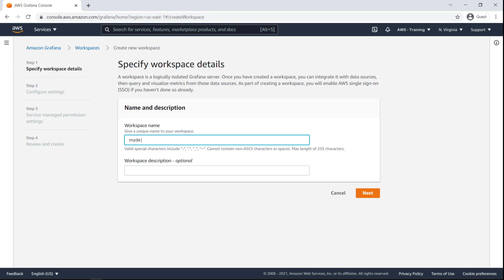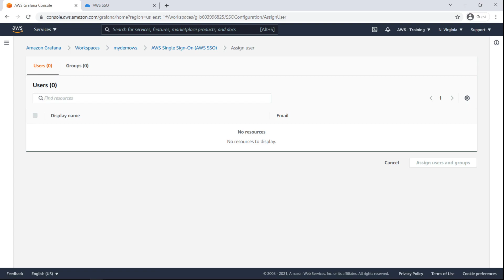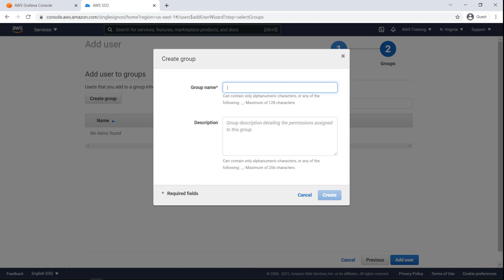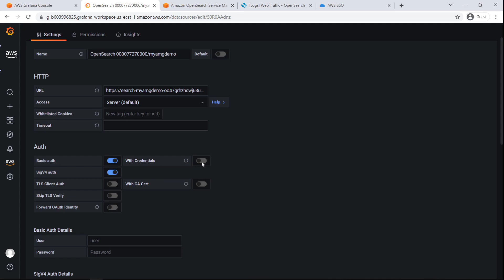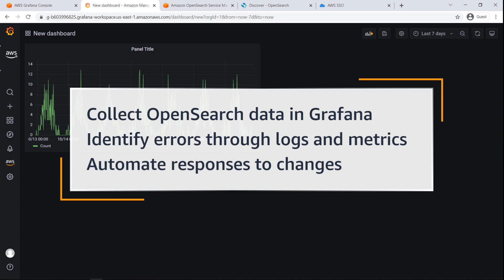Using Amazon Managed Grafana to query and visualize data from Amazon OpenSearch Service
Use the Open Search data source plugin in Amazon Managed Grafana to query data and visualize from Amazon OpenSearch Service.